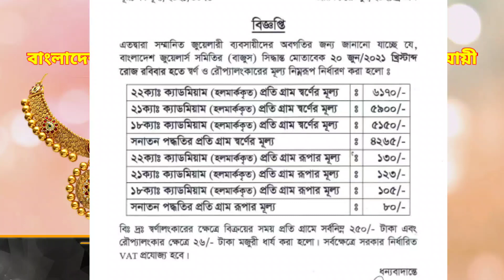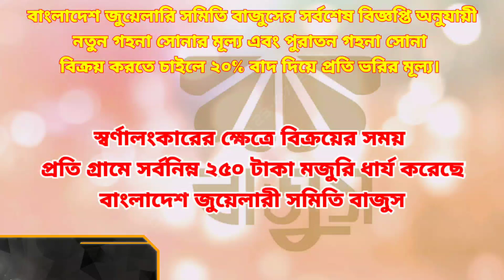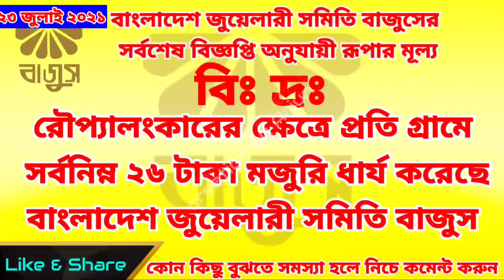আজকের সোনার দাম কত!gold price in Bangladesh today 23/07/2021!sorner vori koto taka 2021/gold rate bd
Dear viewer.
রুপার দাম কত 2021,  silver price in Bangladesh today